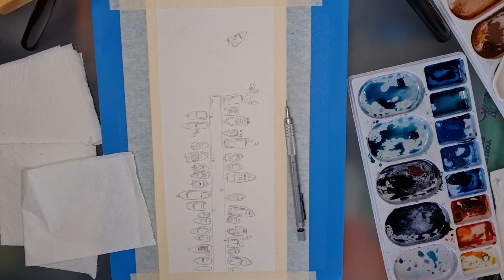Boat watercolour painting 💙⛵ Watercolor Seascape for beginners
I completed this coastal boat watercolour painting of the pier and sailors enjoying the aquamarine waives and sunny day by the beach here in Gold Coast Queensland, Australia.

Would you like to loosen up your watercolours and just paint. I hope this video of painting seascape with watercolor will encourage you to get your paints out and just do it with me. Watercolor seascape tutorial by Ira Gorky.

Please do not hesitate to add your comment. If you have any questions about painting, or just have something to say, I will answer to all.

I will be WEEKLY adding at least one new video of Step-by-Step painting to my YouTube channel, so, do subscribe and I will make sure you will regularly find here something new and interesting :)

You can find more about me and my artwork on the following web: